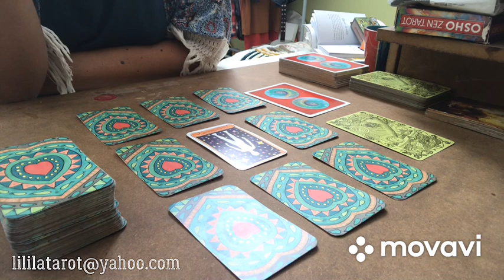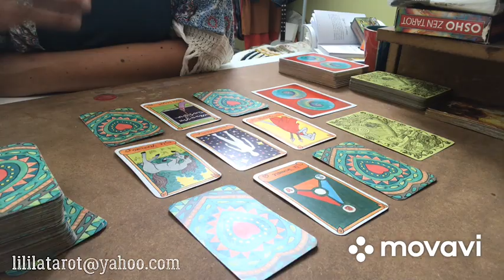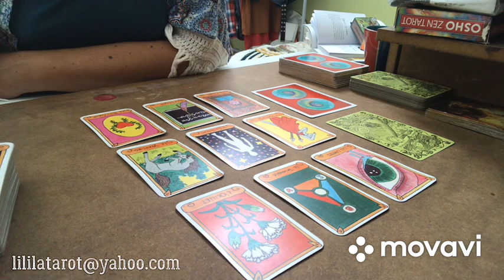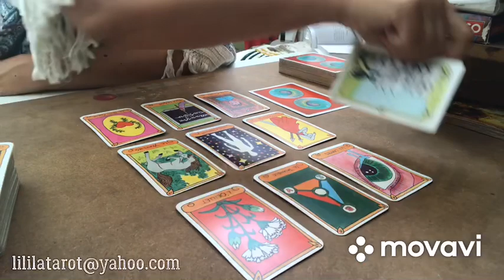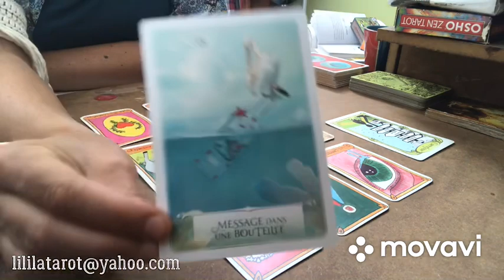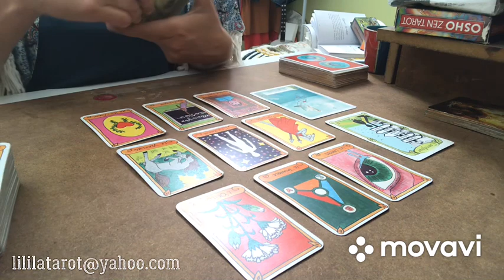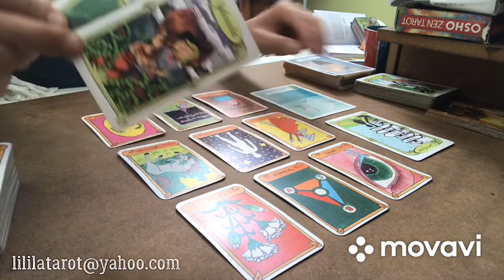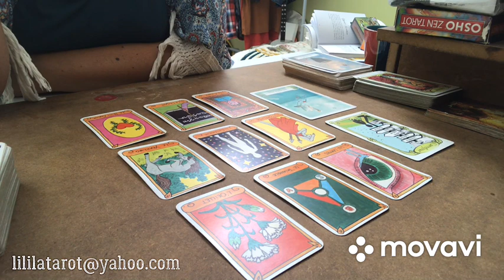POISSONS SENTIMENTAL ❤️ SEPTEMBRE 2020 - PARDONNER ET AVANCER